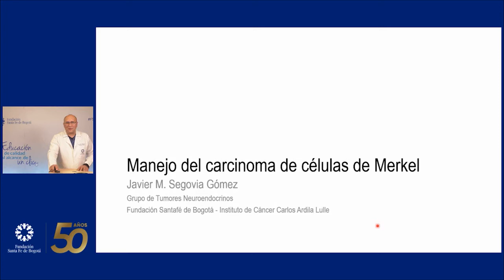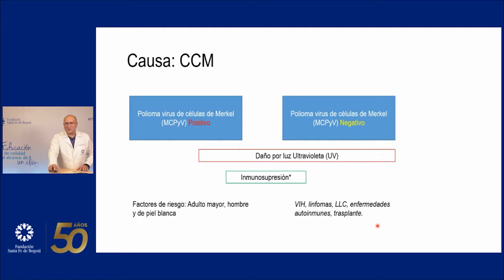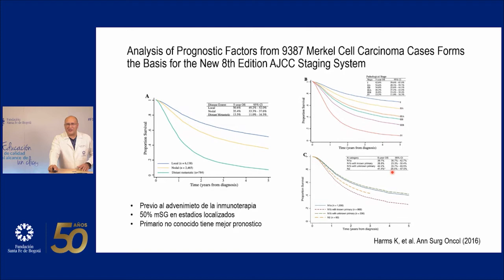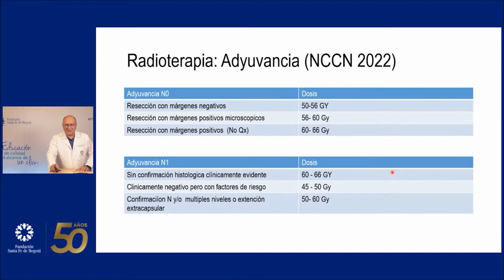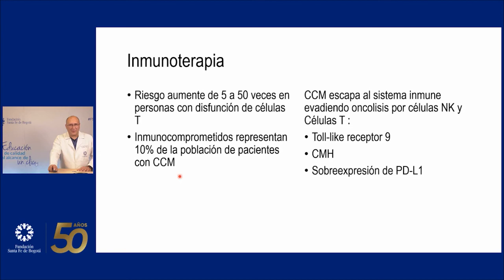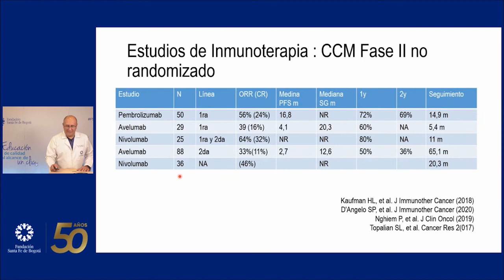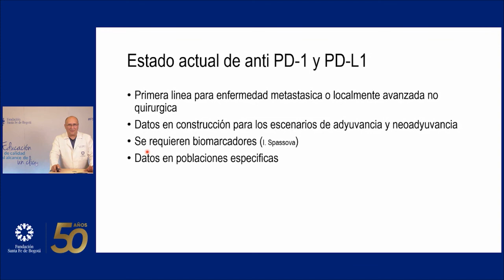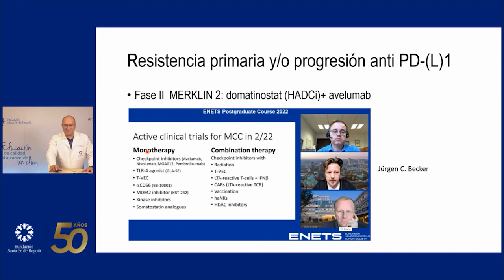Manejo del carcinoma de células de MERKEL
Javier Segovia